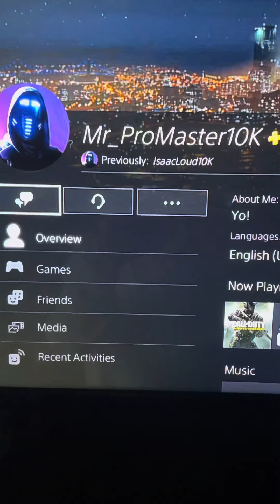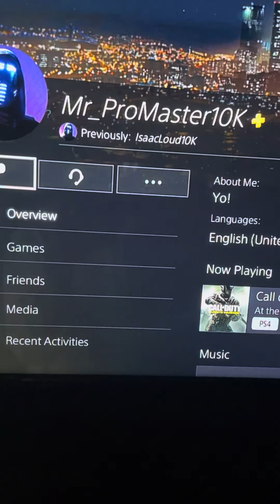Add Isaac’s psn